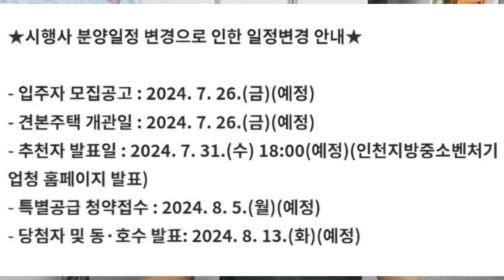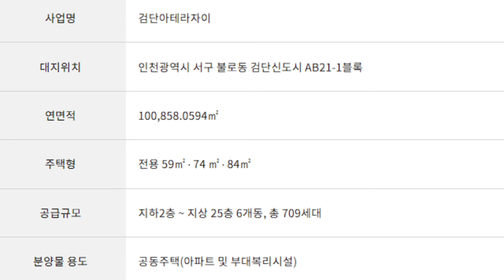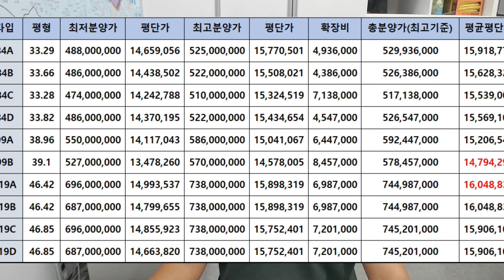검단신도시 청약하실분 주목! 검단아테라자이 분양일정, 입지, 분양가 예측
검단신도시 분양일정
검단아테라자이 완벽분석!
입지, 분양일정, 분양가 예측